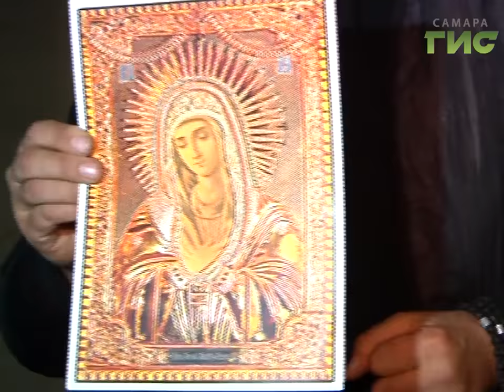В Самару привезли уникальную мироточивую икону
Державная святыня на небольшом листе картона. В Самару привезли уникальную икону Божией Матери  "Умиление" из поселка Локоть Брянской области. 18 лет назад изображение из обычного настенного календаря стало мироточить, а на обратной стороне проявился нерукотворный лик Богородицы. С тех пор образ путешествует по разным городам и странам, перед ним молились во многих храмах мира. А сейчас двусторонний образ находится в самарском Кирилло-Мефодиевском соборе.